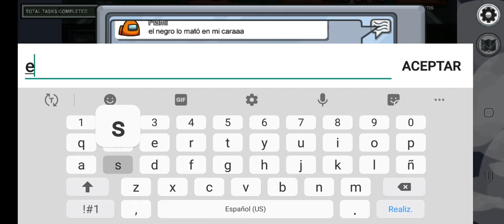Among us Victoria 3 impostores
Hoy ganamos con 3 impostores jeje